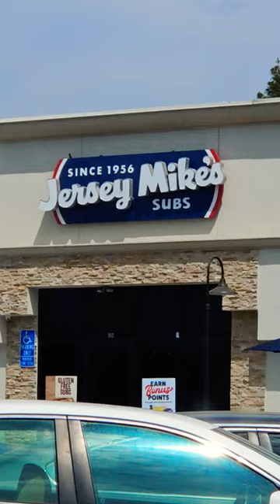Jersey mikes gluten free bread Philly cheese steak sandwich YES I GREAT DAY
Aawwww yeaaaahhh today is going to be an awesome day. Jersey Mike's gluten free bread Philly cheese steak sandwich. And then sprouts looks awesome I'm exited for that to open. Also exited for Aldi to open as well.

  So all in all it's turning out to be a great day. we will see what happens when I go eat outside at home to make my nabors mad. all I do is just breathe and it makes them mad.